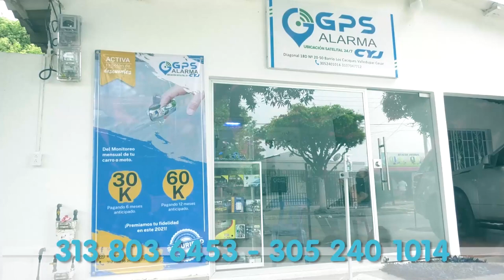4 CONDUCTOR EN APARENTE ESTADO DE EMBRIAGUEZ SE ESTRELLÓ CONTRA UN LOCAL EN VALLEDUPAR